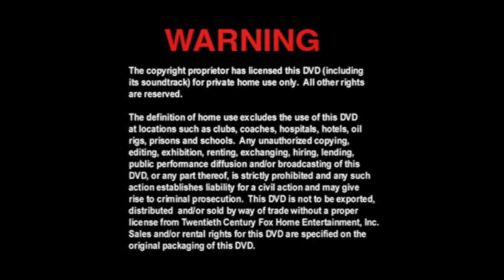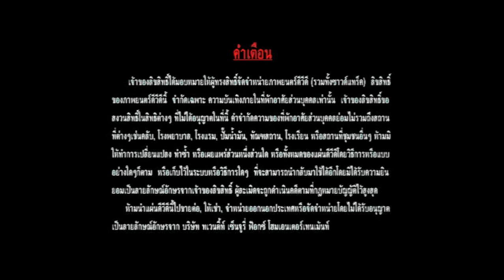Cierre DVD Frecuencia Mortal 2 2009 (Argentina)